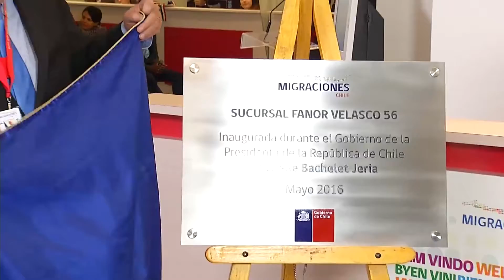Nueva Oficina de Migraciones